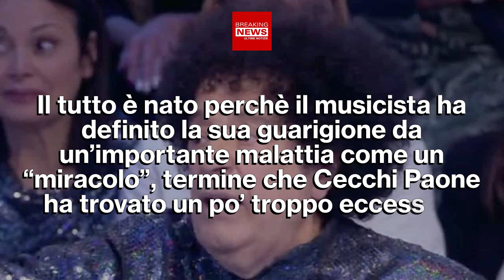Panico in Diretta a Pomeriggio 5: Il Pubblico in Studio Senza Parole!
Momento di panico in diretta televisiva durante la puntata di Pomeriggio 5. Protagonisti Alessandro Cecchi Paone e Ivano Michetti. Alla corte di Barbara D’Urso i due non si sono fatti mancare nulla. Ecco cosa è successo durante l’ultima diretta di Pomeriggio 5.